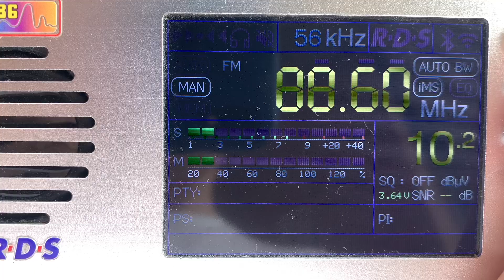[Es] - 88.6 MHz - Радио России (Большаково, 1511 км)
Radio Rossii Bolshakovo Kaliningrad region

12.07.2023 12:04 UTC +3